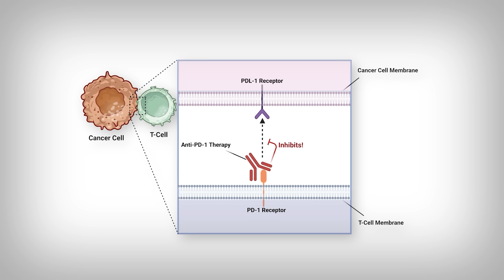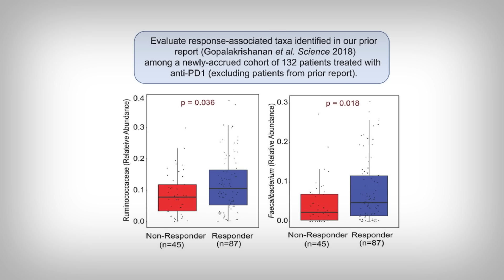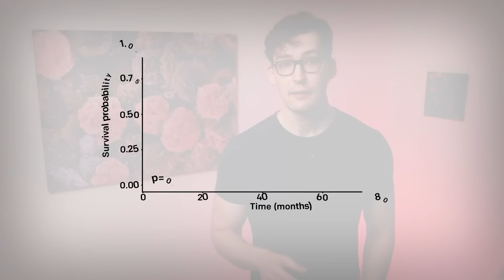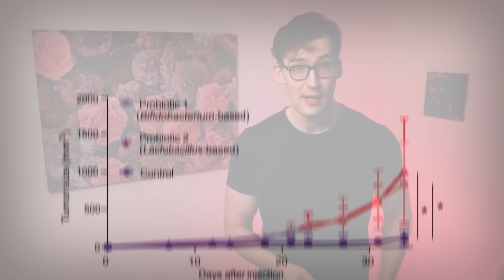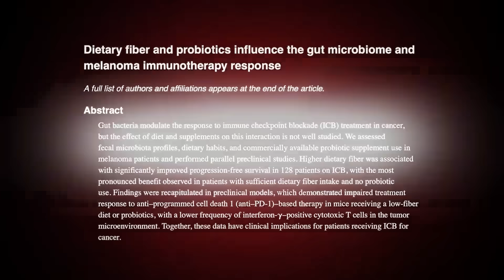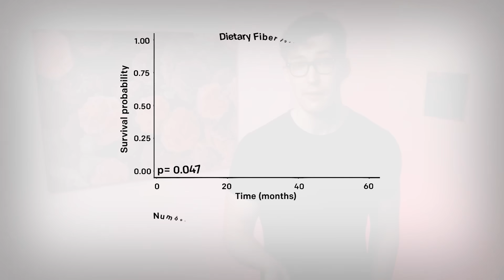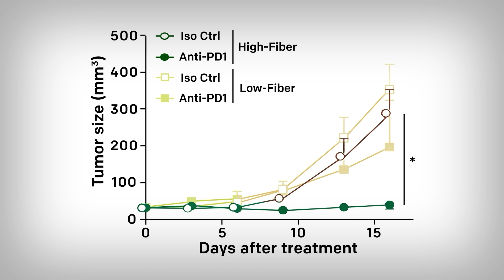How ‘Healthy’ Gut Habits Are Making Cancer Worse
0:00 - Introduction
1:13 - Responders vs Non-Responders
3:03 - Gut Health Supplement vs Cancer Progression
5:05 - A Second Gut Health Supplement vs Cancer Progression
7:15 - Important things you should know...
8:40 - Main Points

Reference
[Study 483] Spencer CN, McQuade JL, Gopalakrishnan V, et al. Dietary fiber and probiotics influence the gut microbiome and melanoma immunotherapy response. Science. 2021;374(6575):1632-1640. doi:10.1126/science.aaz7015

Funding/Conflicts: Public funding was provided by the U.S. National Institutes of Health (e.g., R01 CA219896–01A1, R01AI109294), the U.S. Department of Defense (W81XWH‑16‑1‑0121), the Cancer Prevention and Research Institute of Texas (e.g., RP170067, RP210028, RP160097), the U.S.–Israel Binational Science Foundation (201332), and the NCI Cancer Center Support Grant (P30 CA016672); Non‑profit/philanthropic funding came from the Melanoma Research Alliance (4022024, 564449), the American Association for Cancer Research–Stand Up To Cancer (SU2C‑AACR‑IRG‑19‑17), the Parker Institute for Cancer Immunotherapy, the Melanoma Moon Shots Program at MD Anderson, the Mark and Seerave Foundations, the American Society of Clinical Oncology/Conquer Cancer Foundation, the Elkins and Rising Tide Foundations, the Longenbaugh‑Torian Fund, the Andrew Sabin Family Fellows Program, Cancer Fighters of Houston, and various institutional research training and fellowship awards. // Potential direct Conflicts of Interest: Competing interests include several patent applications and inventor credits: J.A.W., V.G., and M.C.A. are inventors on patent WO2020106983A1 covering methods and compositions for cancer treatment and prediction of checkpoint inhibitor response; J.A.W. and V.G. on a US patent application (PCT/US17/53717) for enhancing ICB responses via microbiome modulation; J.A.W. and R.R.J. on patent WO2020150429A1 relating to ICI‑associated colitis; R.R.J. on additional patents WO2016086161A1 and WO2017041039A1 for microbiome‑based therapies. J.A.W. also receives honoraria and consulting fees from multiple biopharmaceutical companies (e.g., Roche/Genentech, Novartis, AstraZeneca, Bristol‑Myers Squibb, Merck) and research support from GSK, Roche/Genentech, BMS, and Novartis. Other authors report advisory roles, honoraria, equity holdings, or research funding from industry partners including MSD Australia, Immunai, Vastbiome, Seres Therapeutics, Kaleido Biosciences, and more